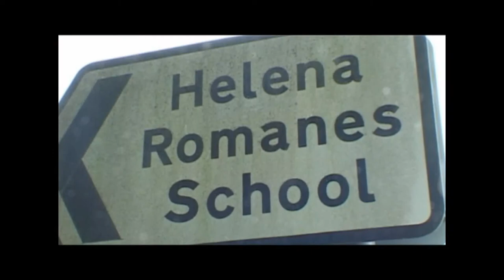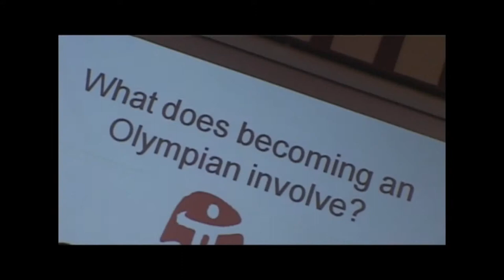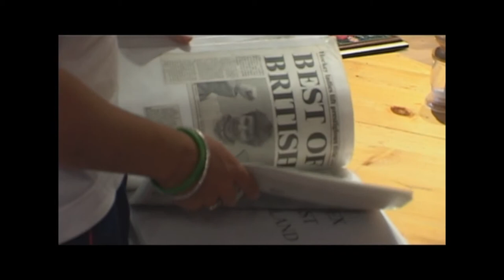Chloe Rogers & Lisa Wooding before the Beijing Olympics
A film following Chloe Rogers and Lisa Wooding before the Beijing Olympics in June 2008.